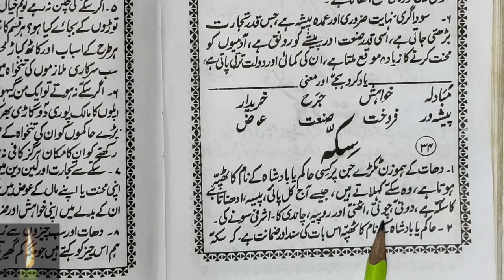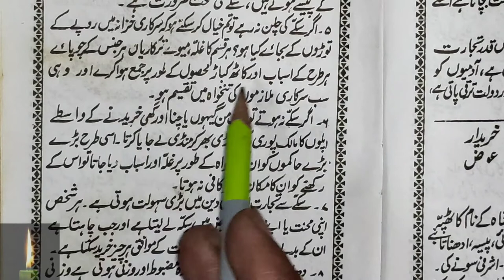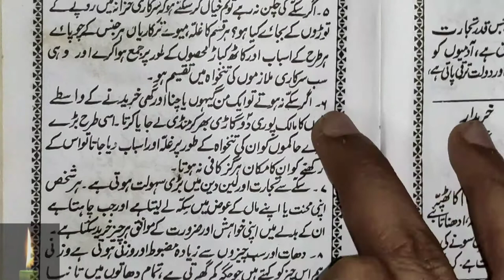Learn to Read Urdu Online - उर्दू पढ़ना सीखे urdu zaban ki dusri kitab - Urdu Sikhe Part-83